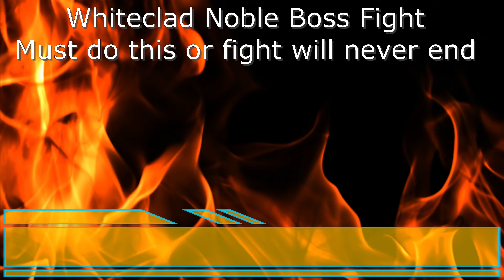Black Myth Wukong Tutorials: Whiteclad Noble Fight Tips for Phase 2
Whiteclad Noble has capability in Phase 2 that can make this fight go on forever. Watch this video to know what to watch out for.